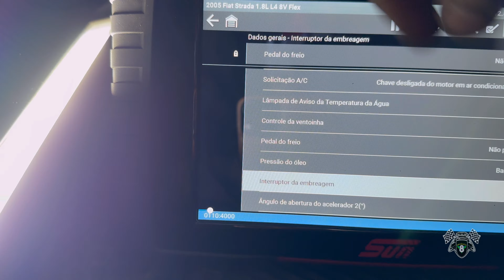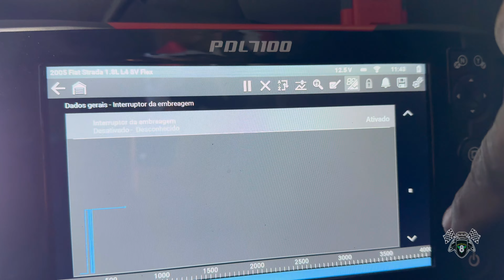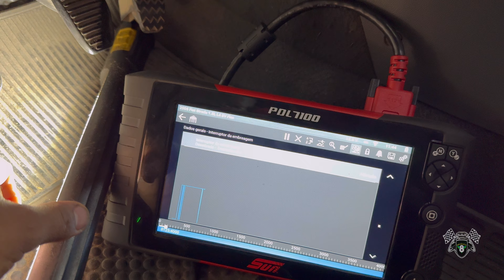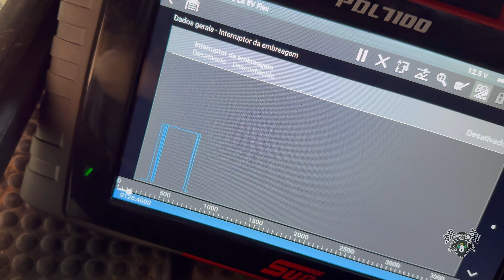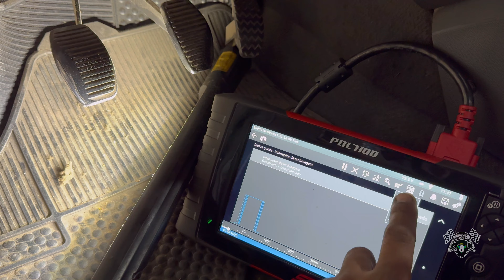Teste do interruptor da embreagem. "Você nem sabia que existia"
O teste mais completo do interruptor da embreagem que exite no seu carro e você nem sabia que existia.

Telefone para contato e agendamento: 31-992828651

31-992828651